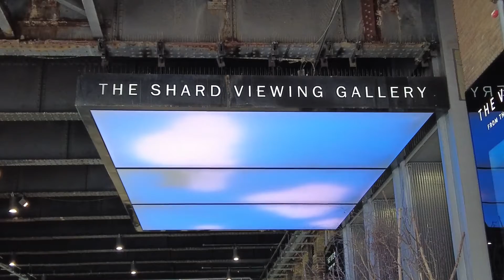ザ・シャード展望台行ってみたらガッカリ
ザ・シャードの展望台に行ってきました。2012年に完成したイギリスの一番高いビルで、展望台からの眺めは素晴らしかったが、正直、入場料の割には物足りない感たっぷり。展望台には、お酒をいただきながらロンドンの夜景を楽しめるという趣旨でバーが設置されてはいるが、飲み目的で行くなら別にいいとは思うけど、飲み目的でない観光客には不親切すぎる気がする。たとえば、一般の観光客向けの展示がひとつもなく、説明してくれるガイドもいなくて、地元でなければ何を見ているかすらわからない。少しがっかりしました。

音楽はDOVA-SYNDROMEより拝借いたしました。

(1) フリー音源「SweetShareRooM」 by Flehmann
(2) フリー音源「水曜日のフィロソフィ」 by Flehmann